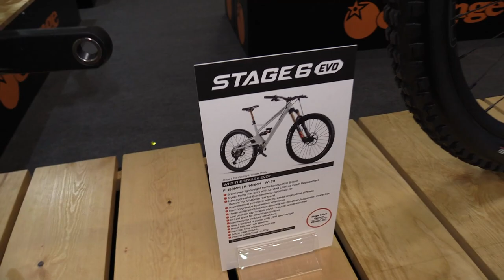2023 Orange Stage 6 EVO - A Practical Every Day Bike !!!